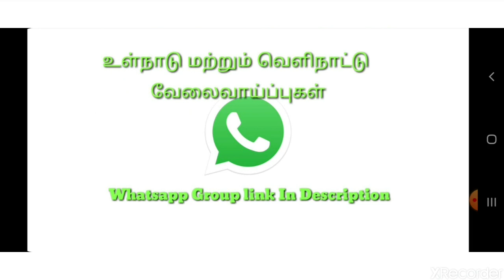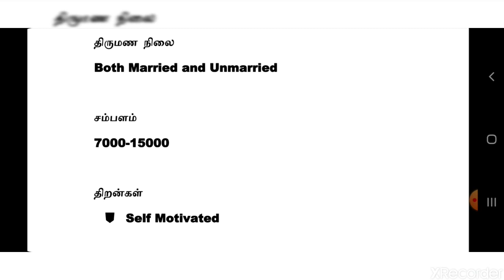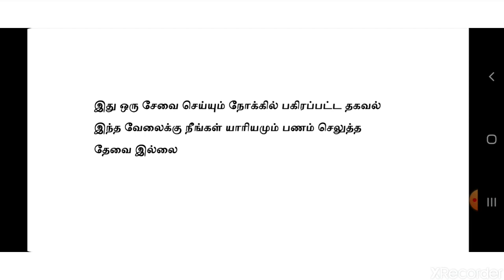MANUFACTURING INDUSTRY JOBS | Tamilnadu Private Jobs | Private Jobs 2020 | Tamil | tamilnadujobs2020